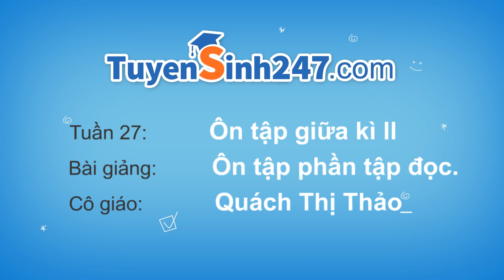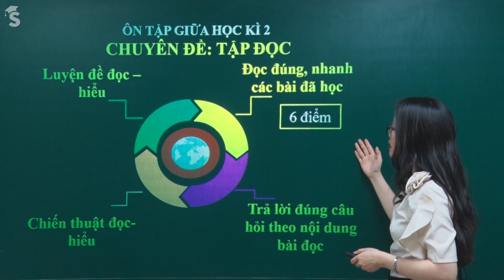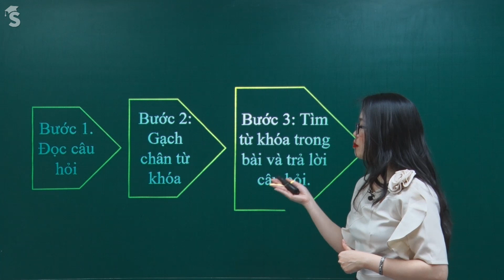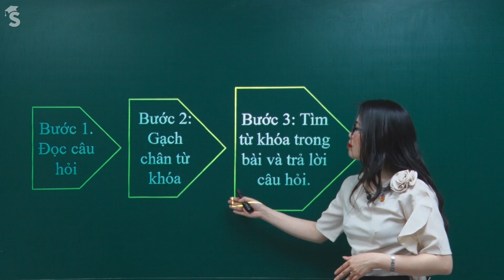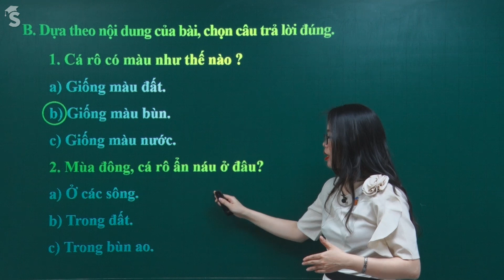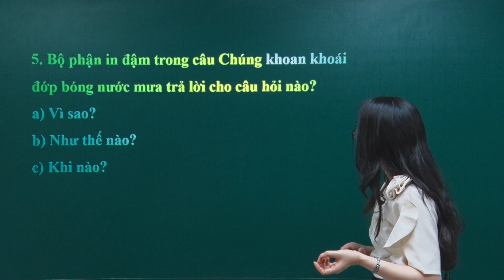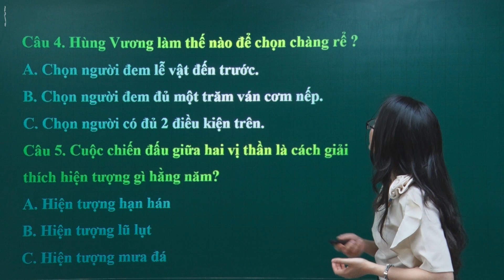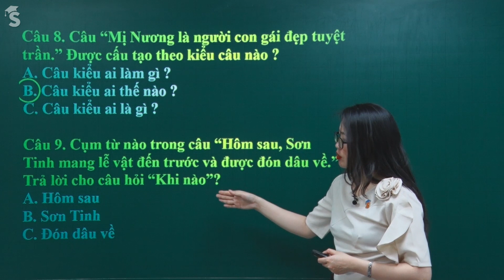Tiếng Việt 2 Tuần 27 – Bài 1: Ôn tập giữa kì 2 - Phần tập đọc – Cô Quách Thảo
Vậy là chúng ta đã cùng nhau trải qua rất nhiều câu chuyện trong các bài tập đọc rồi đúng không nào. Bài học ngày hôm nay cô Thảo sẽ cùng các em ôn tập giữa kì 2 phần tập đọc nhé. Đến với bàng giảng này chúng ta sẽ được cô hướng dẫn cách để làm tốt dạng bài tập phần tập đọc.  Cùng xem ngay bài giảng của cô nào các em!